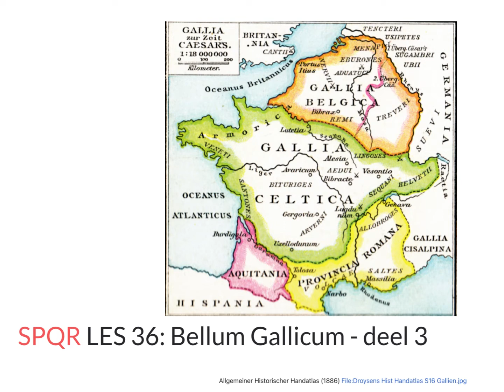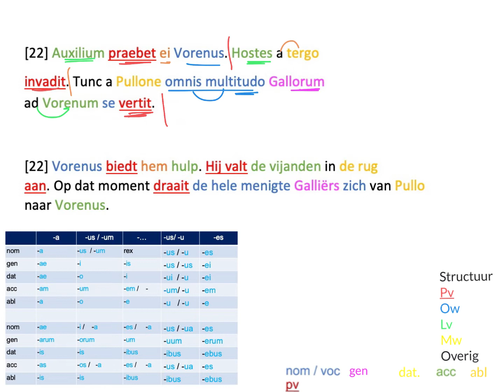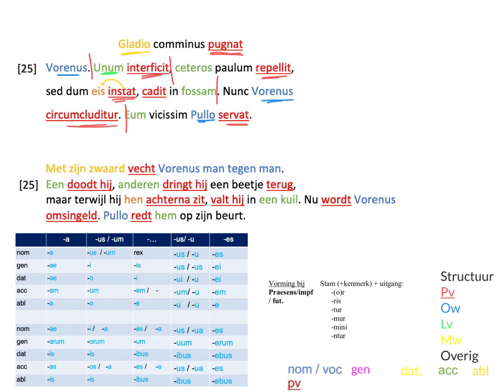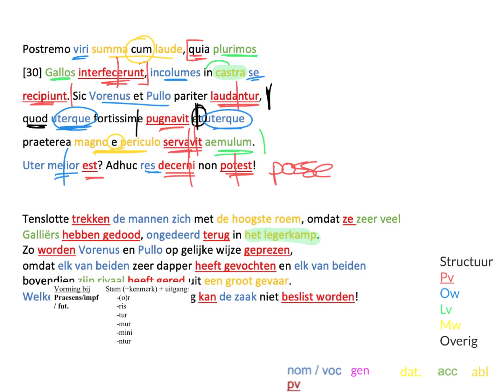SPQR les 36 - deel 3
Lesmethode SPQR van Uitgeverij Staal en Roeland; les 36 r. 22 t/m 33.

Inhoud: twee soldaten, Vorenus en Pullo, zijn gelegerd in het Romeinse legerkamp van Caesar in Gallië. Ze wedijveren tegen elkaar wie van hen de hoogste eer krijgt.

Grammatica: Zelfstandig naamwoord: groep 4 en 5